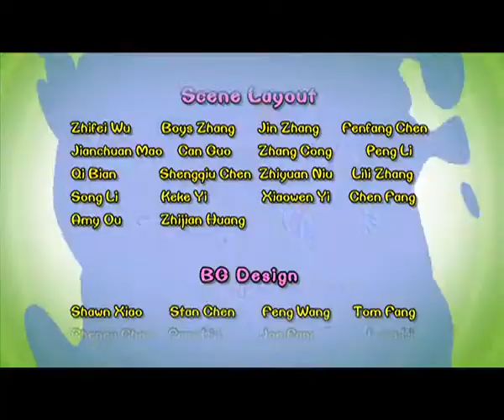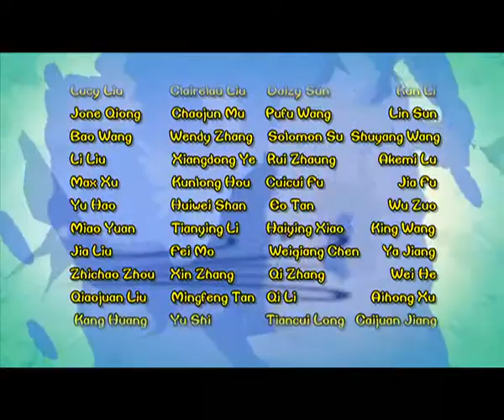Cartoon | Chicken Stew | English | 390 | Spread The Word